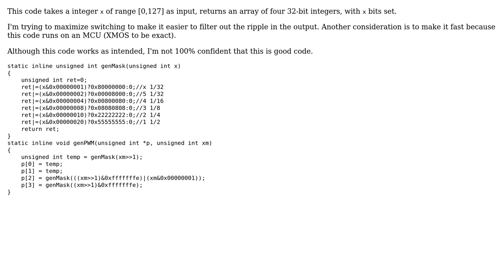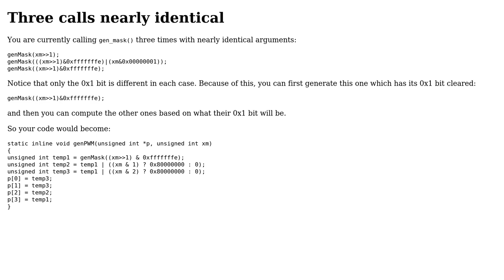Code Review: PWM wave generation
With thanks & praise to God, and with thanks to the many people who have made this project possible! | Content (except music & images) licensed under CC BY-SA | Music | Images & others | With thanks to user user3528438 user JS1 user 200_success and the Stack Exchange Network Trademarks are property of their respective owners. You are responsible for your own actions.